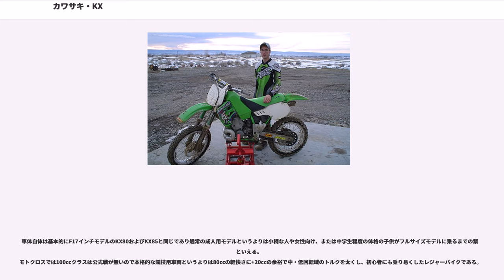カワサキ・KX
KX（ケイエックス）とは、川崎重工業が製造販売している2ストロークのモトクロス競技用オートバイであり、シリーズ車種として排気量別に数車種が生産されている。

KX500は1982年から2004年まで発売されていたモトクロス競技用車両である。

モデルライフ初期は年度によって変更箇所の大小はあるものの毎年モデルチェンジを重ねた。
モトクロス世界選手権やAMAモトクロスの500ccクラスを対象としたモデルであるが未舗装路で扱うには相当のテクニックを必要とし世界的にも販売台数が見込めないために1985年から1988年は基本的には同年式のKX250（後述）の排気量拡大版となる。

1980年代半ば以降250ccの性能向上によりほとんどのモトクロスコースで500ccがラップタイムを上回れなくなると最高峰クラスとしての意義を失いメーカーとしての参加も小規模となり、それに伴い市販500ccモトクロッサーが他メーカーも含め全般的に開発規模も小幅な物となったためでKX500もこの流れの中で例外ではなかった。

1989年KX250に対しフレームの大幅な変更が行われるとKX250と互換性のあるフロントフォーク及び前後ブレーキの変更がその年に一度行われ、それ以降は毎年度グラフィック変更のみとなる。しかし直線全開区間が長いバハ1000ではモデルチェンジをしなかったことでモトクロッサーとしてやや大柄な車体も功を奏しラリー・ロズラー選手の手により砂漠最速マシンとして永年にわたり君臨した。

ホンダが4ストロークエンジン搭載のXR600Rおよびその後継機種のXR650Rでバハ1000に参加していたこともありCR500よりは後年まで2ストロークビッグオフローダーとして生き残ることとなった。

日本国内では500ccのモトクロス公式戦が行われないため正規販売されなかった。

KX420は1979年から1980年の2年間発売されていたモトクロス競技用車両である。

モトクロス世界選手権やAMAモトクロスの500ccクラスを対象としたモデルであるが未舗装路で扱うには相当のテクニックを必要とし世界的にも販売台数が見込めないためにモデルライフ中大幅な変更は加えられなかった。

KX400は1974年から1975年の2年間発売されていたモトクロス競技用車両である。

KX250は1973年から2008年まで発売されたモトクロス競技用車両である。

年度によって変更箇所の大小はあるものの毎年モデルチェンジを重ねたが競技用車両といえども年々厳しくなる環境対策への対応から2005年より並行して販売されている4ストロークエンジン搭載のKX450Fに後継の座を譲っている。

そのためか2006年型以降は車両自体の改良は無くグラフィックのみの変更となっている。

KX125は1973年から発売されているモトクロス競技用車両である。

年度によって変更箇所の大小はあるものの毎年モデルチェンジを重ねたが競技用車両といえども年々厳しくなる環境対策への対応から2003年より並行して販売されている4ストロークエンジン搭載のKX250Fに後継の座を譲っている。

そのためか2006年型以降は車両自体の改良は無くグラフィックのみの変更となっている。また既に販売を終了している国・地域もある。

KX85は2000年から発売されている子供向けモトクロス競技用車両である。

従来より発売されていたKX80のシリンダーボアをFIM車両規則の変更（85ccまで引き上げ）に対応し0.5mm拡大し排気量を84.6ccに拡大した物である。

IIはホイールの大型化（F19インチ、R16インチ）とそれに伴うスイングアームの延長の結果によるリアホイールトラベル量の増加などの改良が施されている。

しかし車体自体は基本的にF17インチモデルと同じであり通常の成人用モデルというよりは小柄な人や女性向け、または中学生程度の体格の子供がフルサイズモデルに乗るまでの繋ぎといえる。

KX80は1979年から2000年まで発売...